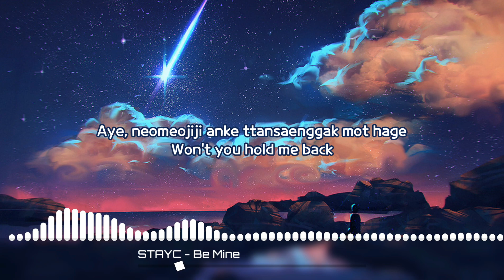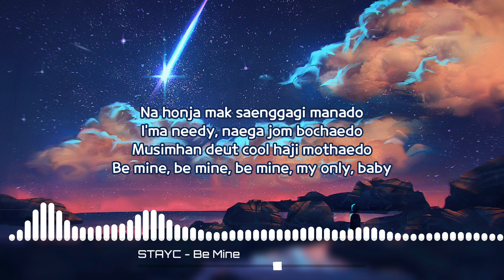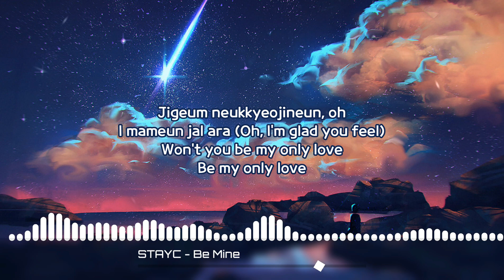STAYC(스테이씨) - Be Mine [Music Lyrics Video]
Performed By: STAYC(스테이씨)
Support Me:

be mine
stayc be mine
stayc be mine lyrics
stayc lyrics
stayc be mine music lyrics
1thek original
원더케이 오리지널
stayc
Sumin
Sieun
Isa
Seeun
Yoon
high up entertaintment